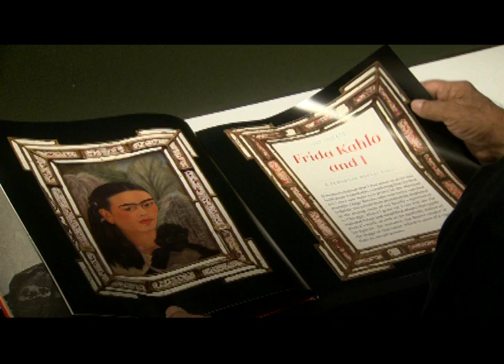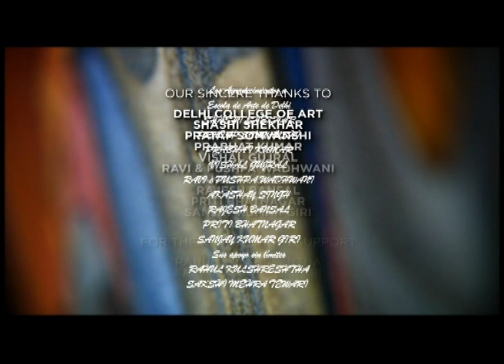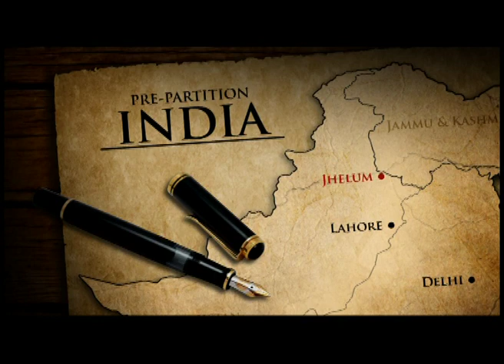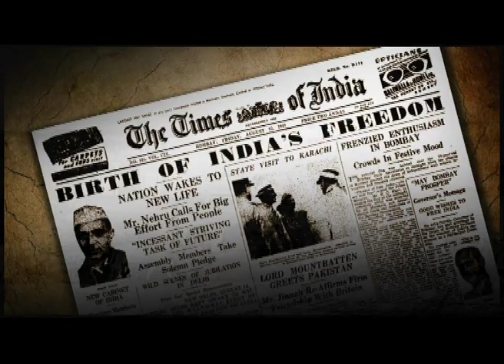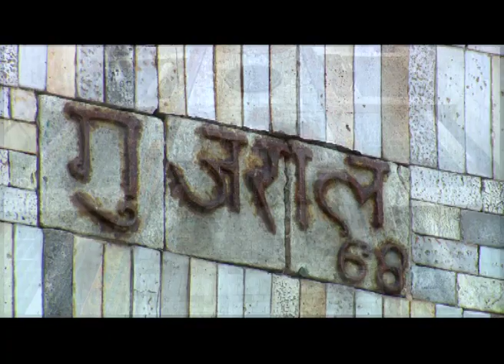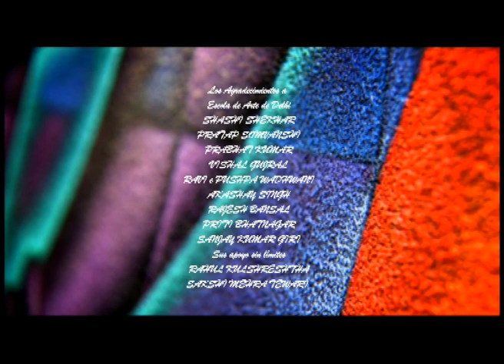Un Roce con la Vida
Un Roce con la Vida, 'A Brush with Life' looks at the life and works of Satish Gujral - a man of many calling. Battling physical injuries and a hearing and speech impediment, Gujral has carved out a singular space for himself in the artistic realm, and even otherwise. The multiplicity of themes, textures and medium in his prolific works highlight his ingenuity as an artist. Gujral's artistic oeuvre bears testimony to a life of social and cultural preoccupations. From his strong evocative paintings of the Partition era to the colorful hues of his sports series, each of his works finds a thematic correlative in the history of the Indian nation-state. The film explores the literary, cultural, political and personal influences on his life and works. It is a celebration of an artist of unparalleled talent and man of immense fortitude.